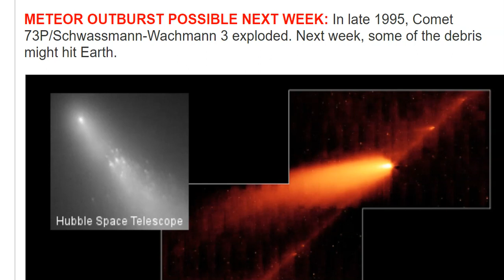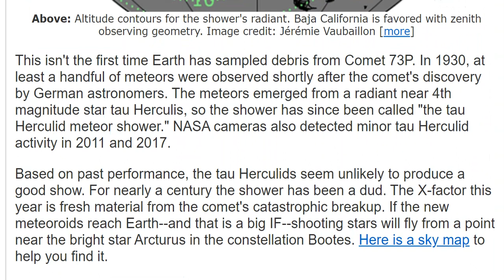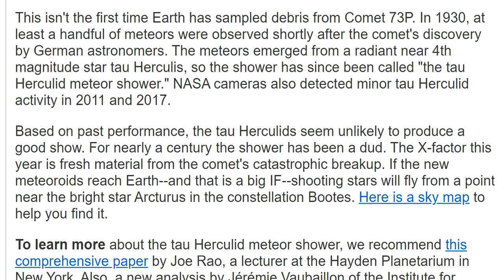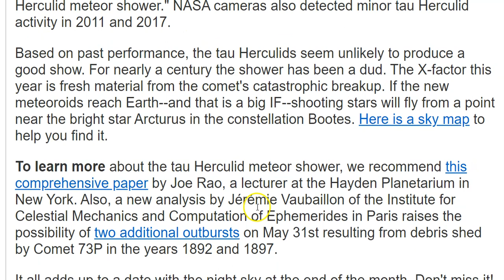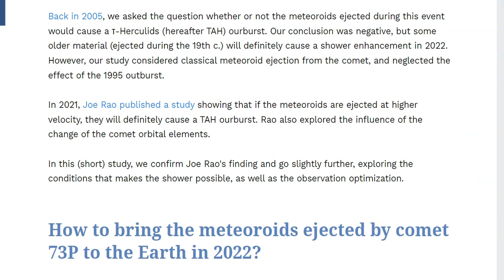Nasty Storm over Texas tonight & Monster Meteor Shower in 1 week from a broken Comet? or maybe a dud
it's a weird energy day.
i hope you and yours are well.
God bless everyone,
T LEWISON
5430 BIRDWOOD RD. #416
HOUSTON TEXAS 77096

METEOR OUTBURST POSSIBLE NEXT WEEK: In late 1995, Comet 73P/Schwassmann-Wachmann 3 exploded. Next week, some of the debris might hit Earth.

Multiple forecasters agree that a meteor shower could erupt on May 31, 2022, when Earth runs into one or more debris streams from Comet 73P. The display could be as intense as a meteor storm (1000 or more meteors per hour) or as weak as nothing at all. No one knows how much debris is inside the approaching streams, so meteor rates are hard to estimate.
Whatever happens, people in North America are in a good position to see it. Almost the entire continent will be in Moon-free darkness when the shower peaks. Maximum activity is expected around 1:00 am Eastern Daylight Time (05:00 UT) on Tuesday morning, May 31st. The shower's radiant (the point from which all meteors stream) will be almost straight above Baja California.

This isn't the first time Earth has sampled debris from Comet 73P. In 1930, at least a handful of meteors were observed shortly after the comet's discovery by German astronomers. The meteors emerged from a radiant near 4th magnitude star tau Herculis, so the shower has since been called "the tau Herculid meteor shower." NASA cameras also detected minor tau Herculid activity in 2011 and 2017.

Based on past performance, the tau Herculids seem unlikely to produce a good show. For nearly a century the shower has been a dud. The X-factor this year is fresh material from the comet's catastrophic breakup. If the new meteoroids reach Earth--and that is a big IF--shooting stars will fly from a point near the bright star Arcturus in the constellation Bootes. Here is a sky map to help you find it.

To learn more about the tau Herculid meteor shower, we recommend this comprehensive paper by Joe Rao, a lecturer at the Hayden Planetarium in New York. Also, a new analysis by Jérémie Vaubaillon of the Institute for Celestial Mechanics and Computation of Ephemerides in Paris raises the possibility of two additional outbursts on May 31st resulting from debris shed by Comet 73P in the years 1892 and 1897.

It all adds up to a date with the night sky at the end of the month. Don't miss it!